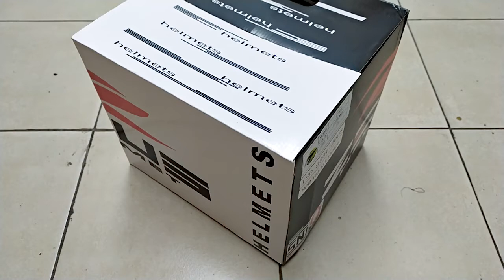Perlengkapan alat / Tool pada Helm Zeus 610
Kegunaan alat / tool sewaktu kita membeli Helm Zeus 610.